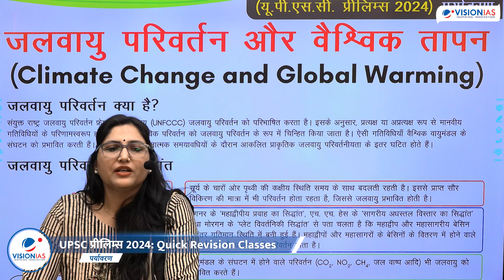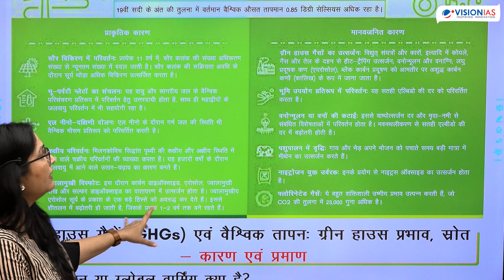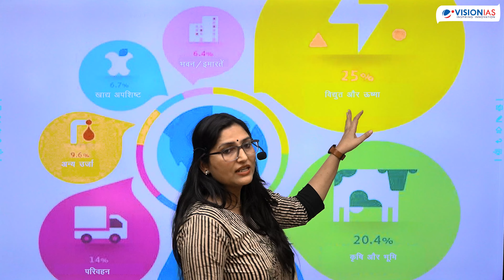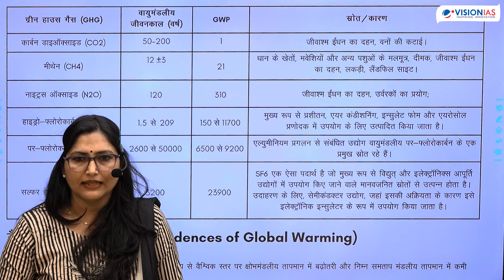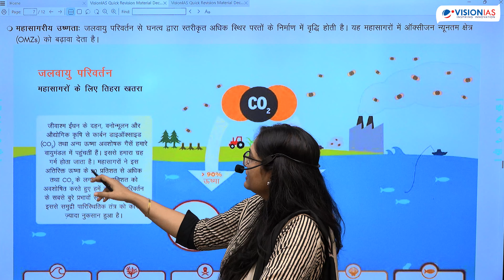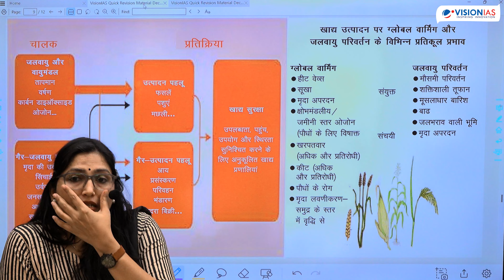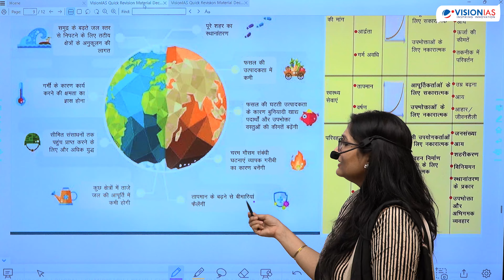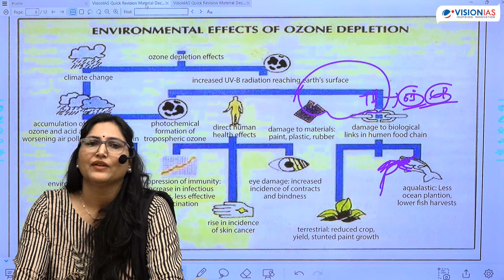UPSC प्रीलिम्स 2024 Quick Revision Class | पर्यावरण भाग 8 | जलवायु परिवर्तन | Climate Change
UPSC प्रीलिम्स 2024 के लिए महत्वपूर्ण Quick Revision Classes के अंतर्गत इस वीडियो में ग्रीन हाउस प्रभाव, ग्लोबल वार्मिंग, ओज़ोन क्षरण आदि पर चर्चा की गई है।

इन टॉपिक्स के त्वरित रिवीजन और मूलअवधारणाओं पर समझ विकसित करने के लिए जरूर देखें।

Quick Revision Material को पढ़ने के लिए क्लिक कीजिए
GS फाउंडेशन कोर्स 2025